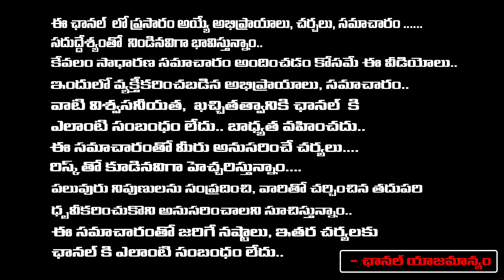NINE YCP Rajya Sabha Members Resign From Party, Chandrababu Idea Drops Jagan Down ? | Daamu | RED TV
NINE YCP Rajya Sabha Members Resign From Party, Chandrababu Idea Drops Jagan Down ? | Daamu | RED TV TELUGU